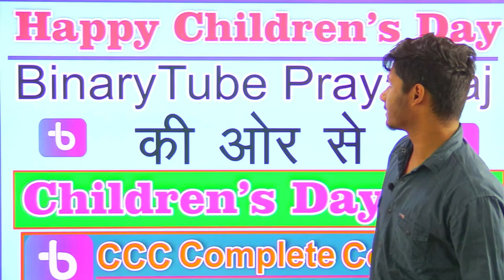बंपर धमाका | सब कुछ फ्री है | नहीं आता कंप्यूटर में कुछ भी तो ये वीडियो आपके लिए ही है।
लो आ गई बड़ी खुशखबरी   👉 CCC Copmplete Course Series की ऑनलाइन   क्लास  प्रारम्भ  BinaryTube Prayagraj APP  एवं  Youtube चैनल पर पर |

Start zero level | Basic computer course | computer best course for begginer |